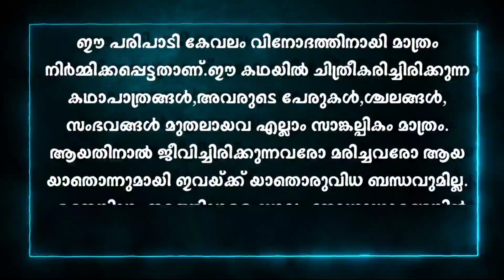Malsyanaagini|Episode 32|പ്രാർത്ഥനയെ രക്ഷിക്കാൻ പ്രഥയും ഋഷിയും UAEയിലേക്ക്|✍️Ansif Rahoof